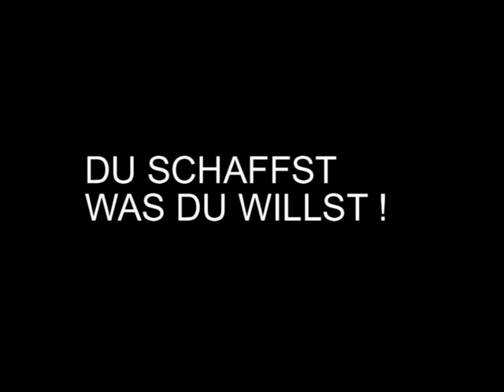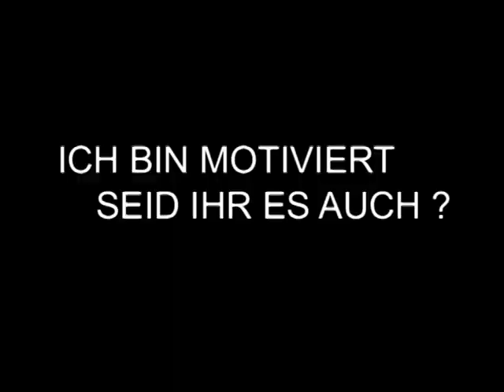Prof. Dr. phil. h.c. mult. Erich Lejeune über Erfolg und Unternehmertum